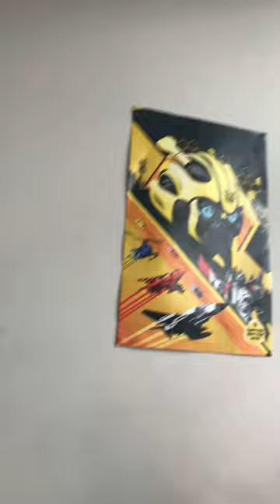Update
Live stream is coming soon